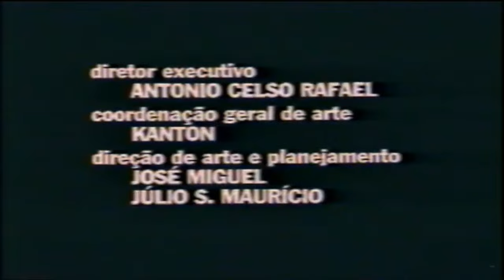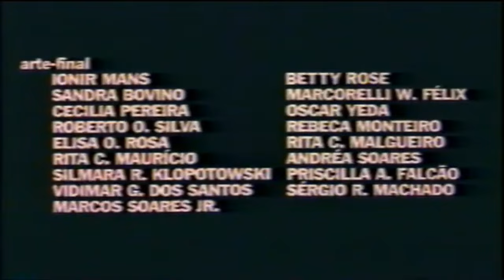Chico Bento, Oia a Onça! - VHS 1990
CRÉDITO: Back Old Mônica